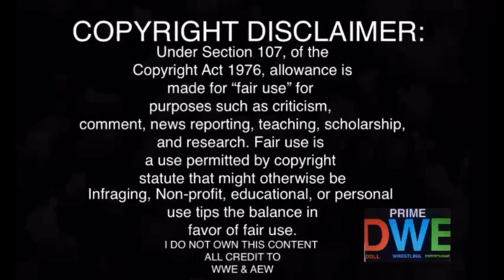6-Man Tag Team Match REACTION | Raw 4/17/23